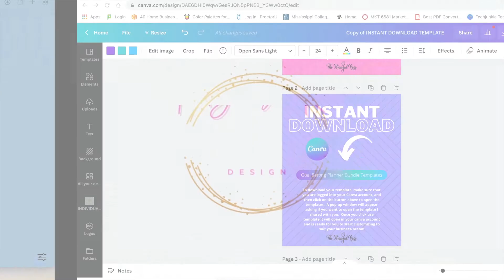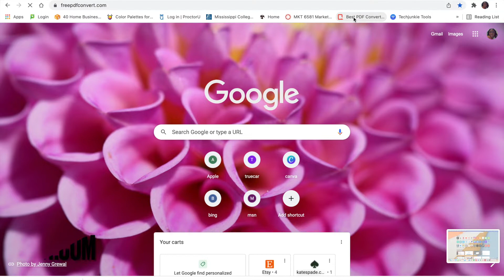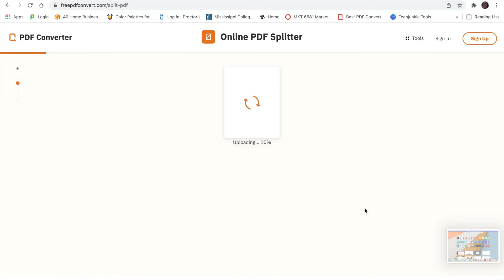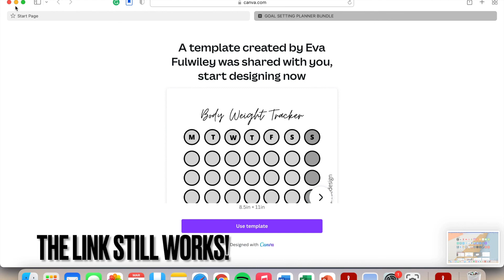HOW TO SHARE EDITABLE CANVA TEMPLATES- SHARE LINK IN PDF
IF YOU ARE STARTING AN ETSY SHOP SELLING CANVA TEMPLATES AND YOU WANT TO KNOW HOW TO EMBED A LINK TO YOUR CANVA TEMPLATE INTO A . PDF FILE, THIS IS THE VIDEO FOR YOU.  THIS IS A SIMPLE AND QUICK TUTORIAL WHERE I SHOW HOW I LINK TEMPLATES I HAVE CREATED IN CANVA INTO A PDF DOCUMENT THAT MY CUSTOMERS CAN DOWNLOAD.  AN ESTY ACCOUNT IS REQUIRED TO BE ABLE TO SHARE A LINK TO YOUR SHOP WHERE CUSTOMERS CAN EDIT YOUR TEMPLATE BY CUSTOMIZING THE COLORS, SHAPES, SIZE, ETC FOR THE BRAND OR PERSONAL USE.

I WILL ALSO GO THROUGH THR PROCESS OF HOW I SPILT A LARGE PDF FILE INTO SINGLE PDF FILES USING A FREE WEBSITE (freepdfconvert.com).  I HOPE YOU LIKE THE VIDEO.  THUMBS UP OR DOWN AND FOLLOW FOR MORE CONTENT.  THANKS!🌹

HARDWARE REQUIRED:
-COMPUTER
-LAPTOP
-IPAD
-WINDOWS/MACOS

SOFTWARE REQUIRED:
-INTERNET/WIFI
-FREE CANVA ACCOUNT TO SHAR A LINK TO EDIT
-PRO CANVA ACCOUNT TO SHARE A LINK TO USE AS A TEMPLATE